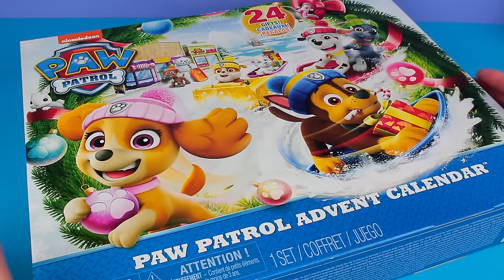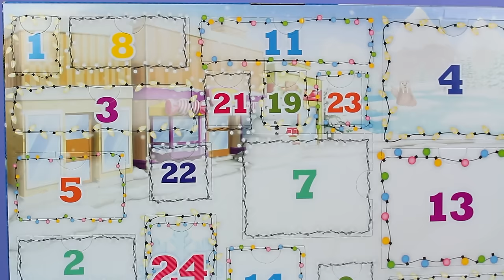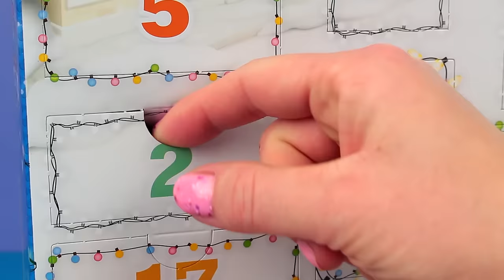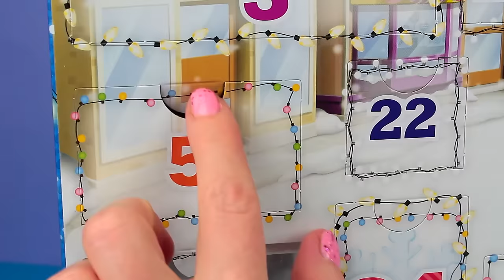Kalendarz adwentowy • Psi patrol • 2018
Toys Land • mądre bajki dla wszystkich dzieci

☞ Lubisz moje filmy? Napisz komentarz pod filmem. ✔